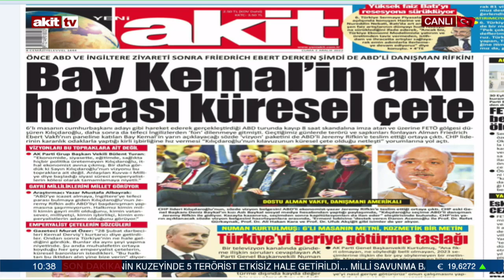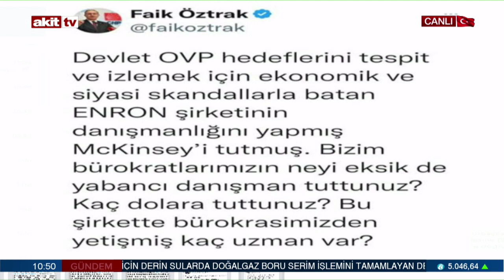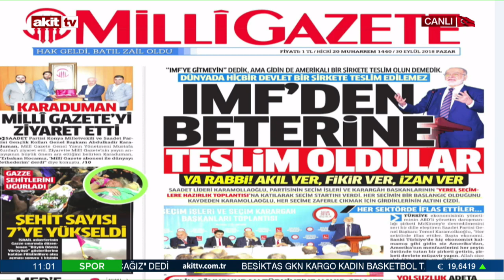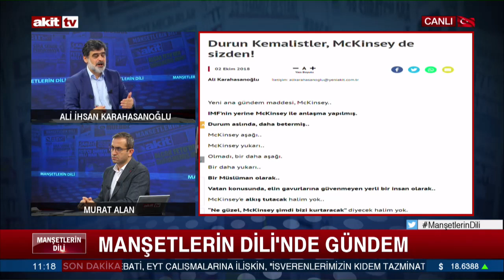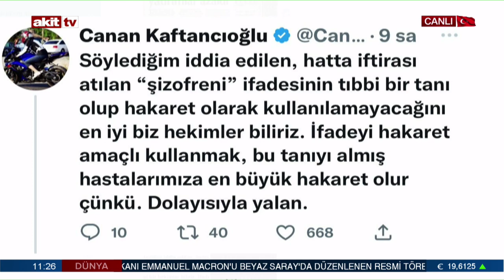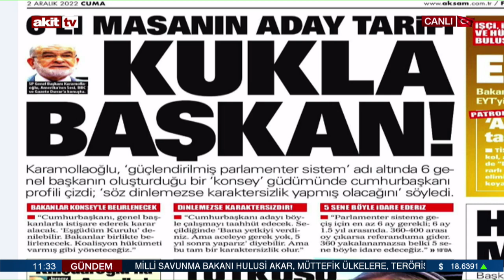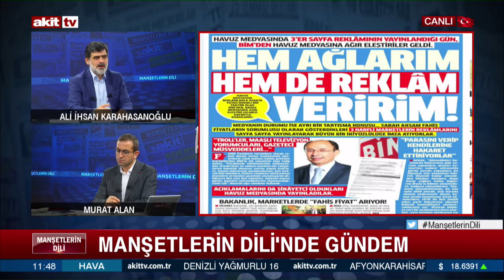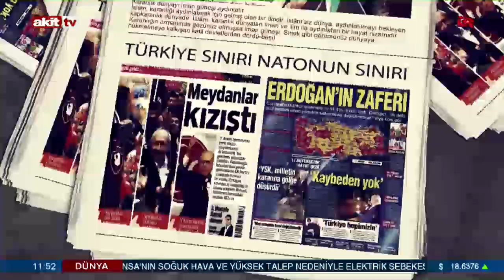Manşetlerin Dili - Bay Kemal'in akıl hocası küresel çete! 02.12.2022